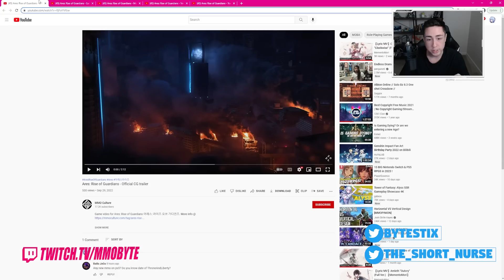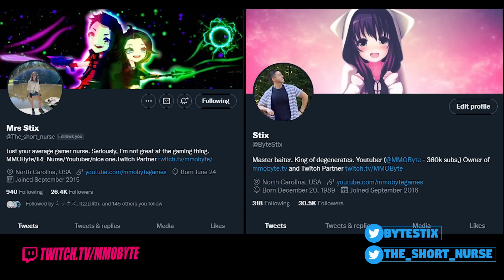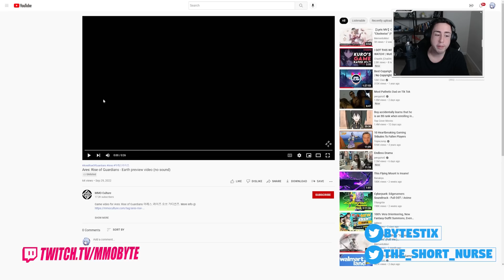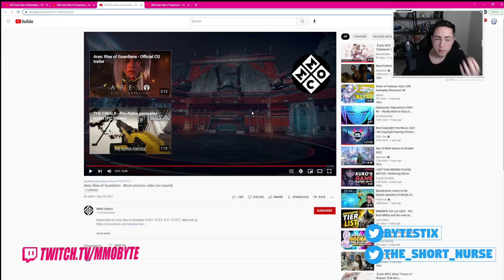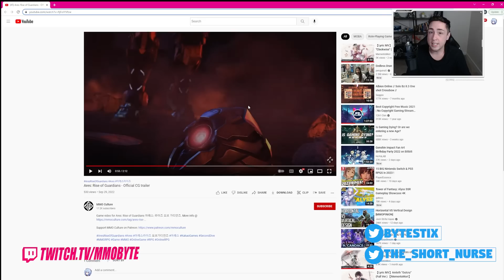IT'S ABOUT DAMN TIME! A New PC SciFi MMORPG to Rival SWTOR? Ares: Rise of Guardians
New scifi MMO? Yes, please.